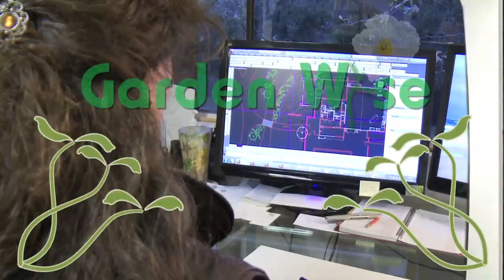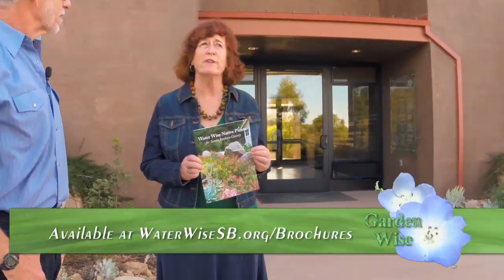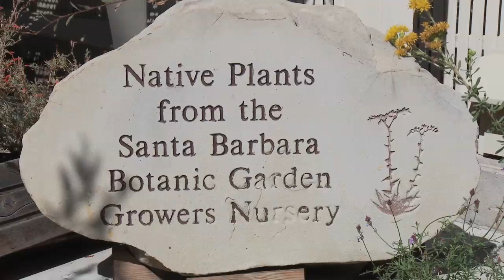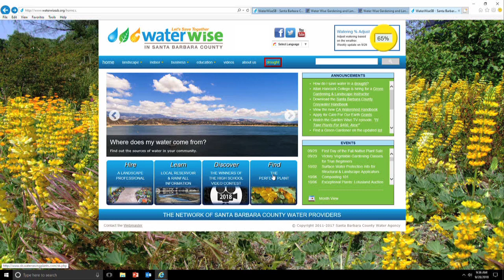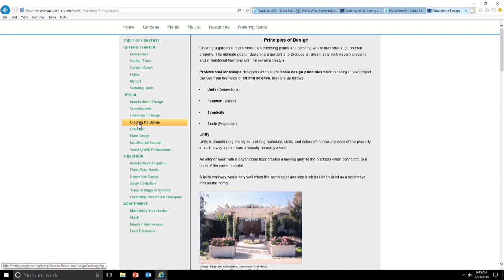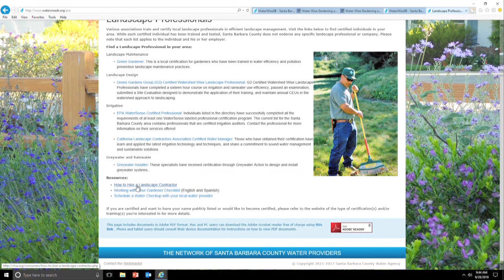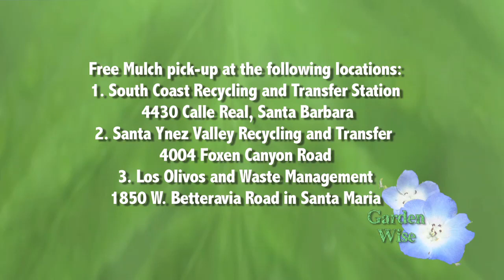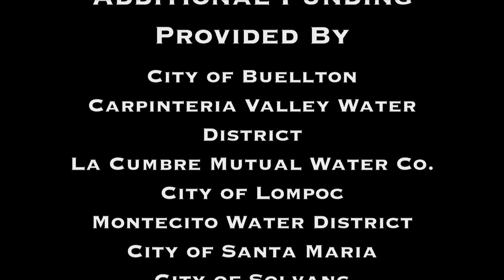Garden Wise: Go California Native - 2018-12-19